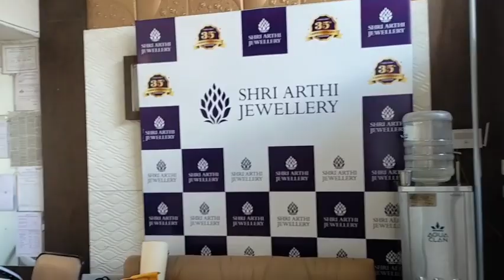‼️கோவையில் Light Weight Bangel Collections‼️|Latest Update|Shri Arthi Jewellery|Moushika's Kitchen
Hi frnds.

Today we will jewell shop located at bigbazzar street coimbatore

SHOP ADDRESS:-

Shri Arthi Jewellery
Cross Cut Road
Gandhipuram
Coimbatore

DISCLAMIER : This information produce provided on this channel & its vedio for general purpose only not to be considerd as professional advice a you need to get proper tranning & knowdlege about bussiness.All products buys on your own risk...This vedio created for public only..

Regrads:
Deepa